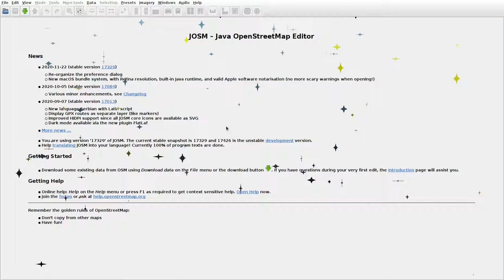JOSMrec0597 2020 12 28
Lithuania. Papieviai, Sėleniai, Šateikiai. Tracing buildings (mainly) in JOSM for openstreetmap.